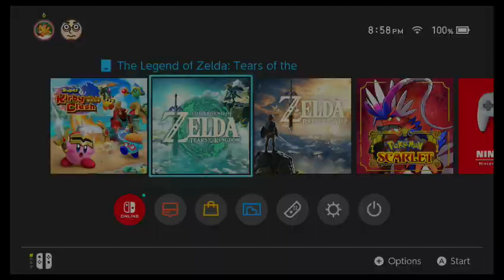TLoZ: Tears of the Kingdom [Part 30] - Of Princes and Pollution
Daddy? Sorry. Daddy? Sorry. Da--